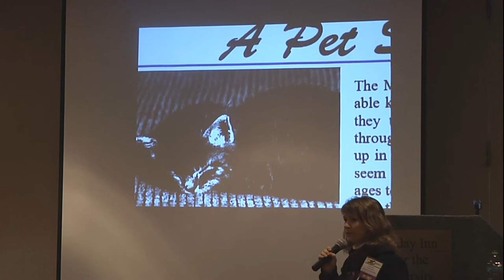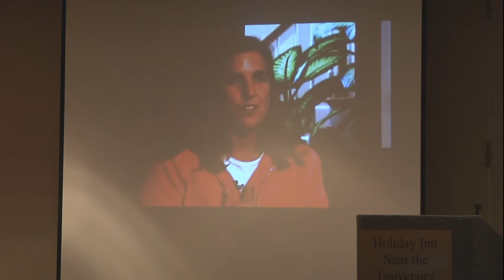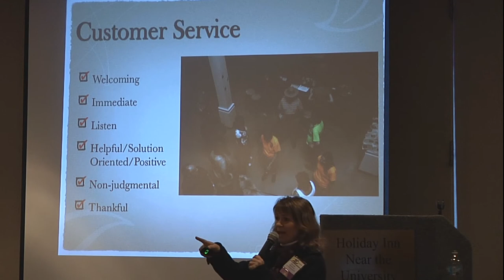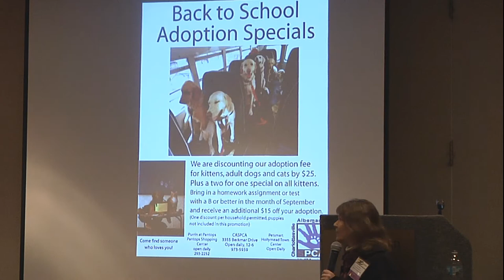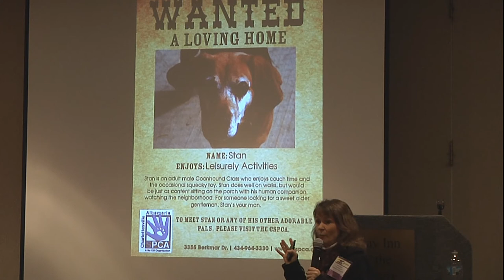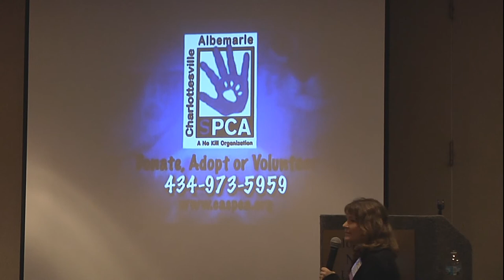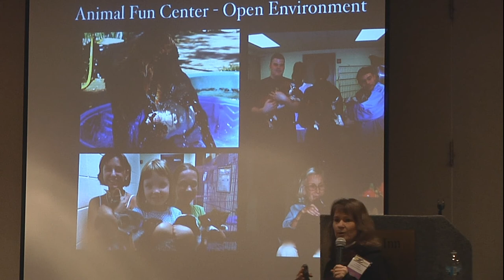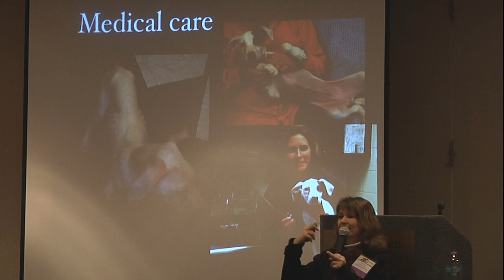Can We Save Them All - Part 2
Lunch & Keynote Address -- Can We "Save them all?" Susanne Kogut, Executive Director of Charlottesville, VA. SPCA.

Hear the perspective of one dedicated Executive Director that led an SPCA to drastically reduce euthanasia and create a No Kill community (saving 90% of the animals) in a very short period of time.